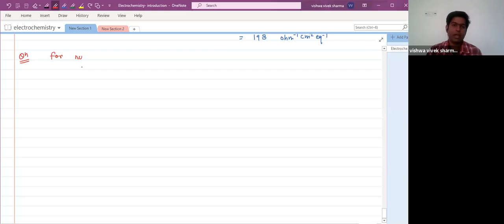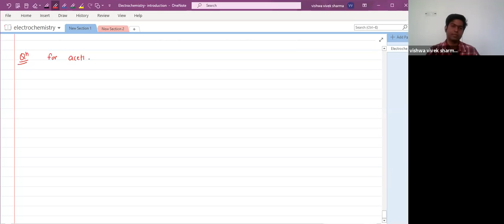Class-12th, (Chemistry) Electrochemistry By VVS Sir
Sep 28, 2020 08:54 AM